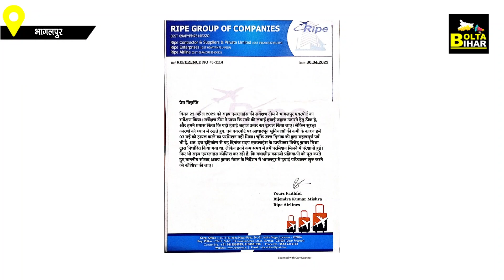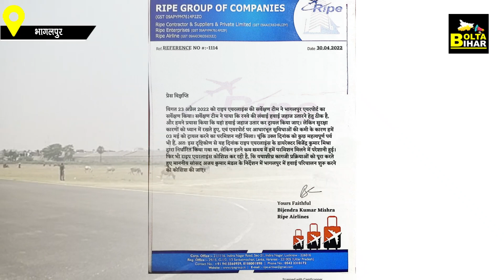Bhagalpur से शुरू नहीं होगी हवाई सेवा, कंपनी ने खड़े कर लिये हाथ, बताया ये कारण | Bolta Bihar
Bhagalpur से शुरू नहीं होगी हवाई सेवा, कंपनी ने खड़े कर लिये हाथ, बताया ये कारण | Bolta Bihar | Bihar News

देखें वीडियो...भागलपुर से शुरू नहीं होगी हवाई सेवा, कंपनी ने खड़े कर लिये हाथ, लोगों में नाराजगी